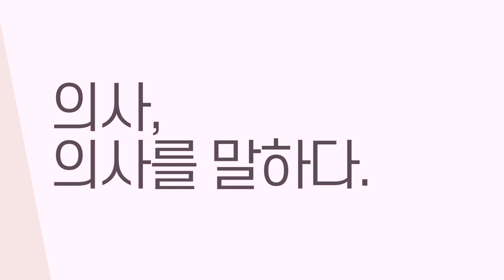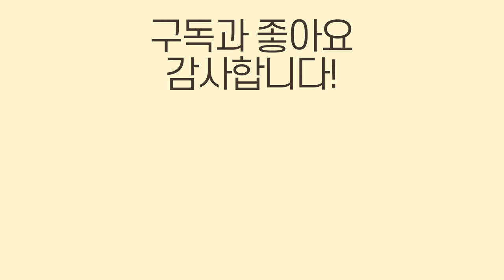모발이식 의사인 저도, 탈모환자입니다｜의사를 말하다(4)ㅣ뉴헤어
탈모를 치료하는 의사가 된 이유는?
뉴헤어의 모발이식&탈모치료 닥터 중, 장태호 의사샘의 이야기

👉더 많은 탈모이야기 보기